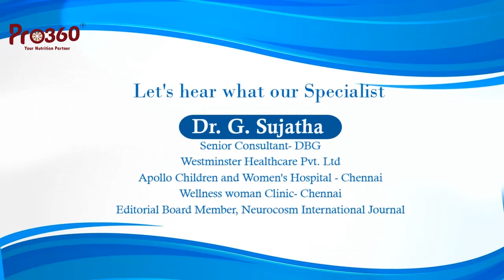Pregnancy During COVID19 Explained by Dr Sujatha - OBG Sr. Consultant | Pro360 Mom Protein Powder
Pregnancy During COVID19 Explained by Dr Sujatha - OBG Sr. Consultant recommends Pro360 Mom to have a safe and happy Pregnancy.

Pro360 Mom - Complete Nutrition For Pregnant and Breast-Feeding Mothers.

Available in all medical stores and online shopping websites.